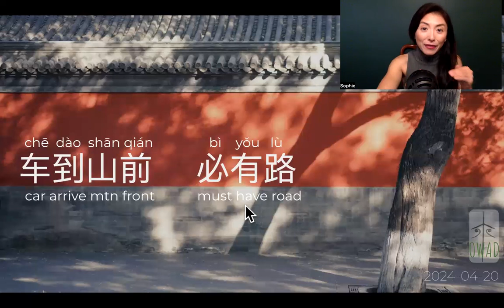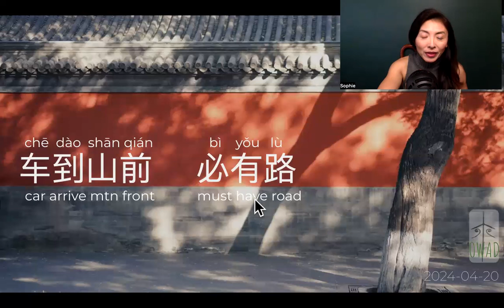Path Certainty (车到山前 必有路) | S4E111 | OWAD Learning Mandarin Chinese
Learn Chinese with One Word A Day
~3 min a day with me to understand how Chinese make meaning with their language. Make foreign familiar.